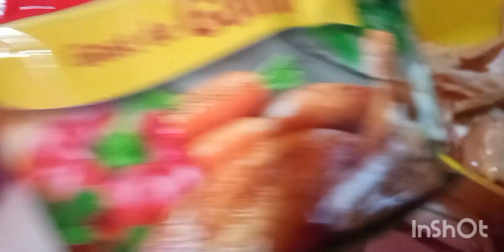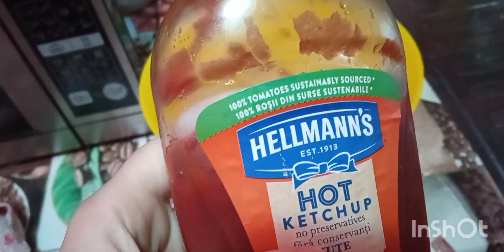vlog : Ningeee!!! A venit iarna! Gătesc aripioare cu ketchup!